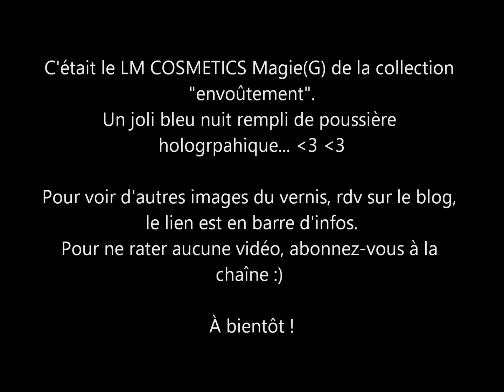Vernis en Live - LM COSMETICS magie(G)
Coucou ! Nouvelle vidéo depuis le temps !!

C'est le LM COSMETICS magie(G) qui est à l'honneur aujourd'hui !!